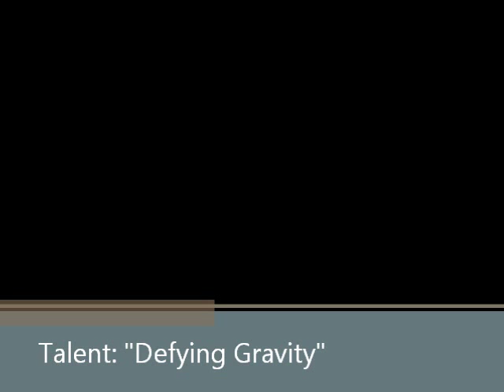Hannah Disterdick "Defying Gravity"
Hannah Disterdick competes in the talent competition at the 2012 Miss Memphis and Miss Shelby County Pageant